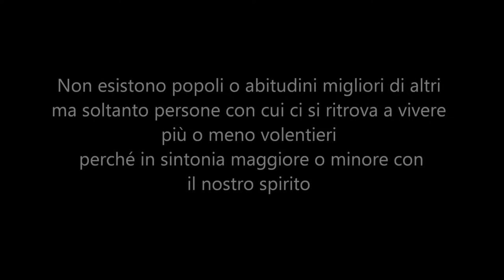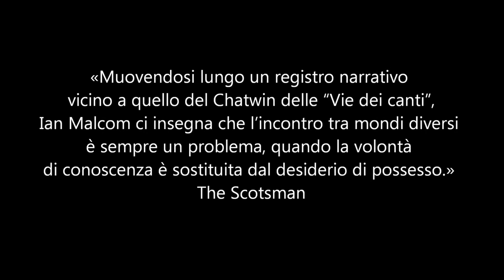Book Trailer: Ian Malcom, Madagascar (Ed. Tranchida)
L'immagine del Madagascar, la "terra di mezzo", che viene fuori da questi racconti di viaggio di Ian Malcom, è quella di un Paese davvero unico al mondo in cui vistosamente si fanno sentire tutte le contraddizioni dell'incontro fra la mentalità occidentale e le più ancestrali tradizioni dell'Africa e dell'Indonesia. Ma, al di là del quadro usuale che della terra-isola ci siamo formati - ricavato per lo più dai documentari televisivi o dai rotocalchi di viaggio, popolato dallo spettacolo degli immancabili lemuri e dal rigoglio della vegetazione equatoriale - in questo libro è soprattutto la condizione delle genti che popolano questo lido singolarissimo ad attirare l'attenzione del narratore.
Muovendosi lungo un registro narrativo vicino a quello del Chatwin de "Le vie dei canti", Ian Malcom sa accostare le parole capaci di aprire agli occhi occidentali il varco da cui osservare in tutta la sua spontanea religiosità la vita delle genti del Madagascar.
L'evento centrale di tutta l'esistenza malgascia è il rito della famadihana, o seconda sepoltura. Non si tratta però, a ben vedere, di una fine ma di un inizio che non soltanto non allontana ma fa avvertire ancora più intensamente la presenza dei defunti in mezzo alle vicende dei vivi. La famadihana - in campagna come in città, nella foresta come sulle cime delle gelide montagne dell'interno della terra-isola - colma la vita degli uomini e delle donne di messaggi di sopravvivenza e di unità con le forze pulsanti nell'universo.